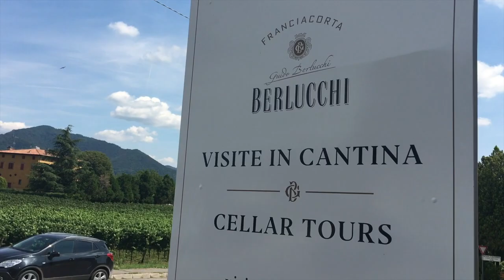UNIMAGINABLE WINE TESTING BERLUCCHI // FRANCIACORTA WINERY ITALY.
UNIMAGINABLE WINE TESTING BERLUCCHI // FRANCIACORTA WINERY ITALY Berlucchi. Berlucchi is a wine producer situated in the Franciacorta DOCG region, an area famed for its high-quality sparkling wines. Indeed, it was the Berlucchi winery that first released sparkling wines bearing the Franciacorta name in the early 1960s.